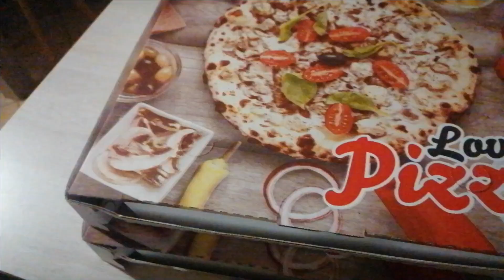VLOG//FACCIAMO I BROWNIES //IN GIRO CON NOI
Ragazzi buongiorno e benvenuti in questo nuovo video, oggi decoriamo la mia casa con i toni autunnali.
Voi decorate la casa? quale stagione preferite?

xxxxxxxxxxxxxxxxxxxxxxxxxxxxxxxxxx
PER RICHIESTE COMMERCIALI e/o COLLABORAZIONICONTATTATEMI VIA MAIL

Potete seguirmianche su instagram e facebook, mi trovate come Angela Di Trani.
xxxxxxxxxxxxxxxxxxxxxxxxxxxxxxxxx